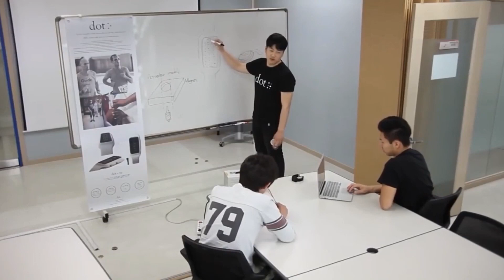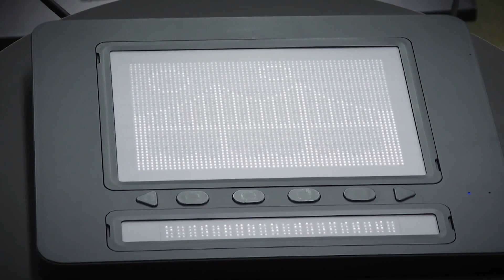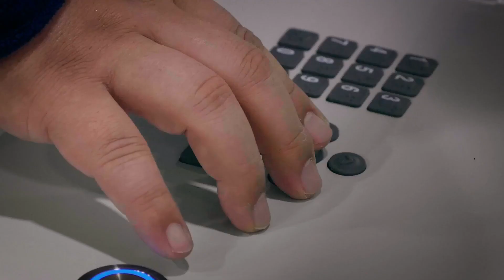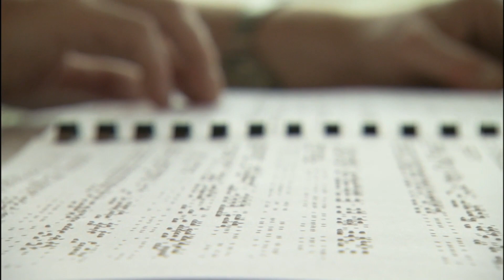Brace yourself for the Braille revolution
South Korean start-up Dot Inc. has developed new movable Braille technology that gives visually impaired people the power to access digital maps, diagrams, charts, and illustrations.